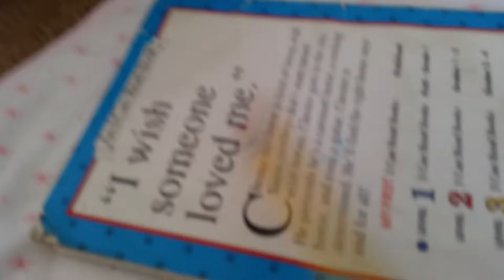Rhily gets hurt